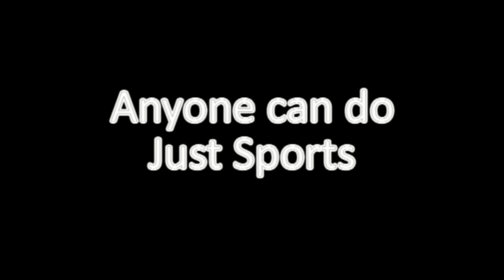Kerne Kids 20års Jubilæum - Part 1 - introvideo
Videoen som startede hele showet af med et brag i Klovborg Kino